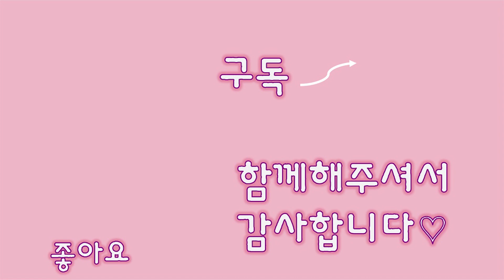SUB) 냥글냥글한 레아와 아기고양이 삼둥이의 일상! (눈피로주의♥!! ) / Rea and 3 Maria cats are getting more and more active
갈수록 활발해지고, 활동량이 많아지는 삼남매 카레오미!

오늘영상은 카레오미 따라다니느라 눈이 좀 바쁘실 것 같아요!

행복한 주말 되시길 바라며 , 카레오미 그리고 레아와 오늘밤도 행복하세요!

- 5/2일 생 (남아)
- 카레 :  탯줄이 달려있던 배와 왼쪽다리 기형으로 태어남. 3개다리로 걸음마 잘 하는중.  ( 배 괴사부분 떼어내고 봉합. 붕대풀고 자연카레로 돌아옴! )
- 레오 : 양쪽다리기형으로 태어남. 현재 끊어진 다리부분에 딱지가 생기며 잘 아무는 중
- 카레 , 레오 병원 치료 끝! 재활중 -
- 레미 : 귀염뽀짝 공주! 오동통하고 애교뿜뿜하는 털이 매력적인 고등어삼색이에요! 귀여운우리레미 가족이 되실분 오디계세요??

♥ 입양은 7/2 부터 가능합니다.
♥ 입양조건은 , 커뮤니티게시판의 입양신청서 상단에서 확인부탁드립니다.

- 입양 대기 중 아이들 : 카푸(입양확정) , 솜솜, 죽순, 다크, 시츄